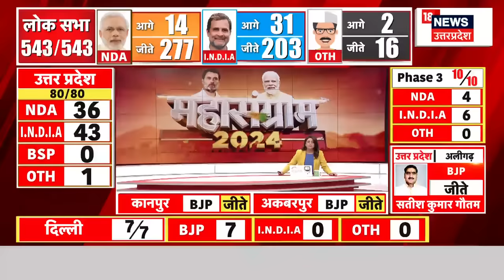UP Lok Sabha Election 2024 Result Live : यूपी में 9 बजे के आंकड़ों ने चौंकाया! | PM Modi | Akhilesh